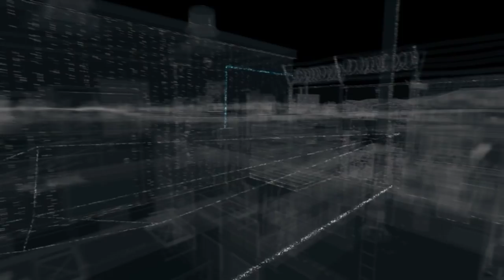Watch Dogs Gameplay Walkthrough Part 16 - Hidden Camera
It was pretty hidden to me, at least